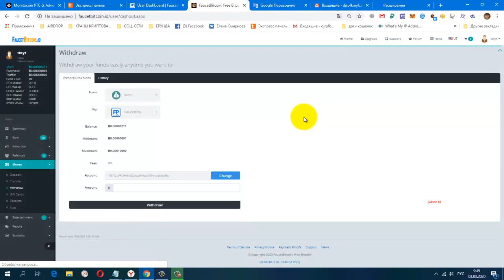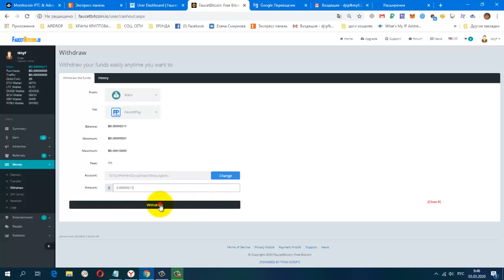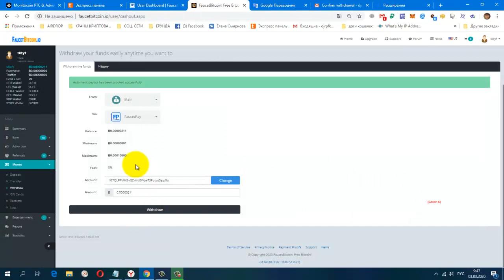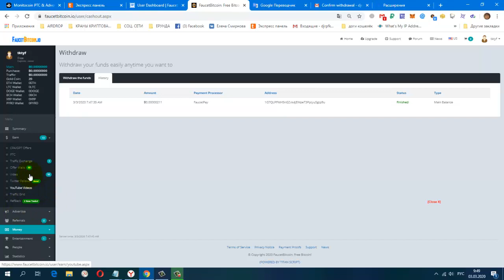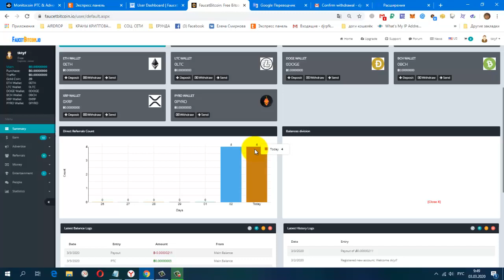Без вложений Новый Букс FaucetBitcoin, Earn Bitcoin! Платит Инстант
Без вложений.Новый Букс FaucetBitcoin, Earn Bitcoin! Платит Инстант + 211sat !
регистрация
CashJuice Отличный источник для получения больше рефералов
НОВАЯ ЗАРУБЕЖНАЯ СОЦ. СЕТЬ. ДЛЯ ЗАРАБОТКА И РЕКЛАМЫ.
постепенно будут добавляться новые краны.
Мои дополнительные ютуб каналы
ССЫЛКА НА НОВОСТНОЙ ЧАТ VK.
Жду Вас
гугл группа
Бесплатная Реклама. Заработок в Интернете.
Домашний Бизнес в Интернет. Реклама.
Бесплатная Реклама, Для Всех !